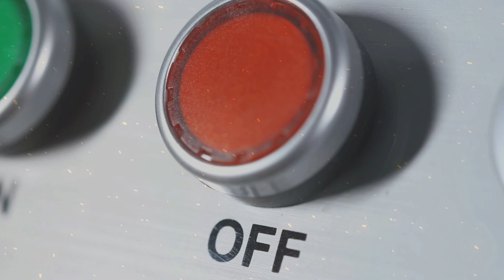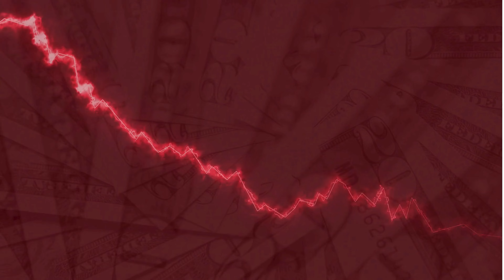Marine Le Pen Explose De Colère : Le Gouvernement Ment sur le Paiement des Fonctionnaires!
Dans une tribune publiée Le Figaro, Marine Le Pen accuse le gouvernement de propager des "fausses informations" sur les conséquences d’un échec de l’adoption du budget 2025. Elle rejette l'idée d'un "shutdown" à la française, affirmant que les fonctionnaires seront payés et que les services publics continueront de fonctionner, même en cas de motion de censure.

🗣️ "Les fake news du gouvernement visent à effrayer l'opinion publique", déclare-t-elle, insistant sur l’importance de maintenir la démocratie en ces temps de crise.

💬 Marine Le Pen menace de soutenir une motion de censure de la gauche si l'article 49.3 est utilisé pour faire passer le budget sans vote parlementaire. Le débat fait rage, avec des avertissements sur le risque d'une crise financière majeure.

🔑 Qu'en pensez-vous ? Le gouvernement est-il responsable dans cette situation ?